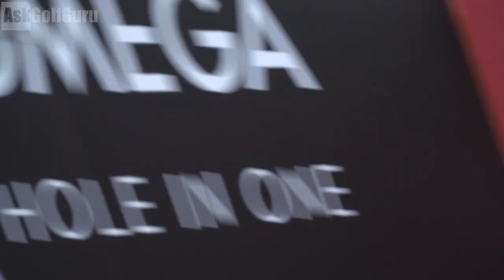Bryson Dechambeau Vlog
Bryson Dechambeau Vlog. Mark Crossfield and Coach Lockey walk with Bryson Dechambeau during the Omega European Masters. Watch to see how Bryson prepares for tournament play with Mark talking to Bryson about tin cup, his equipment and much more.